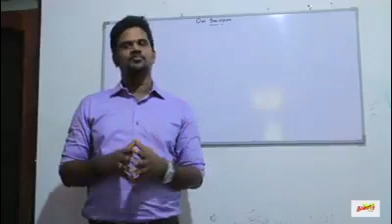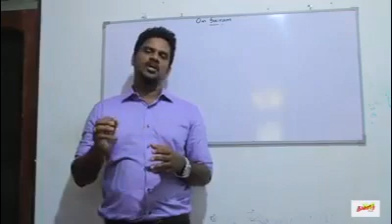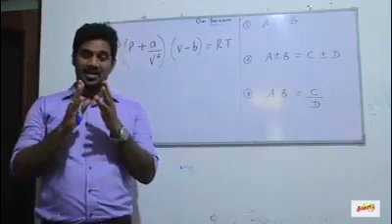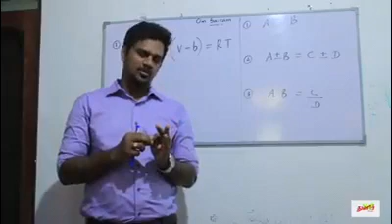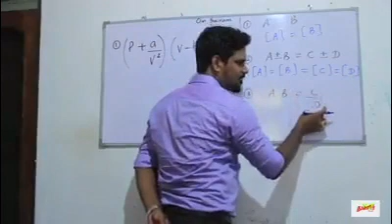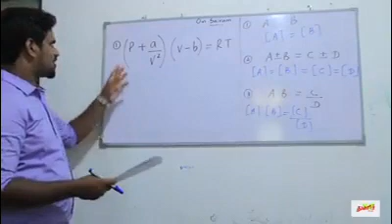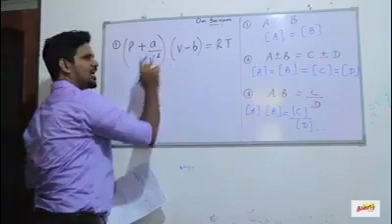Thulir E-Learning [Physics Part 01] Paper Link in description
துளிர் E-Learning செயற்றிட்டத்தின் தொடர்ச்சியான மூன்றாவது காணொளியாக கிழக்கிலங்கையின் பிரபலமான பொளதீகவியல் ஆசிரியர் திரு மோகன்ராஜ் அவர்களின் விளக்கவுரை பகுதி -01

இவ் விளக்கவுரை தொடர்பான வினாத்தாள் Link கீழே இணைக்கப்பட்டுள்ளது